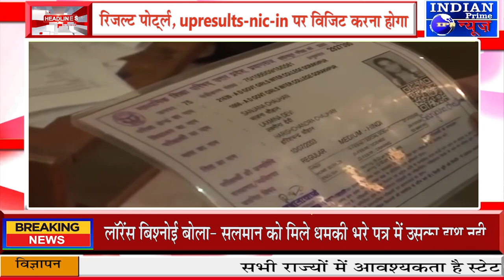IPN NEWS - कभी भी हो सकता है तारीखों का ऐलानरिजल्ट पोर्ट्ल, upresults.nic.in पर विजिट करना होगा